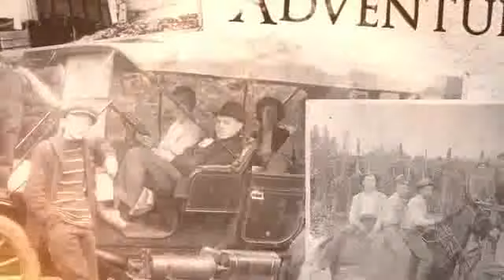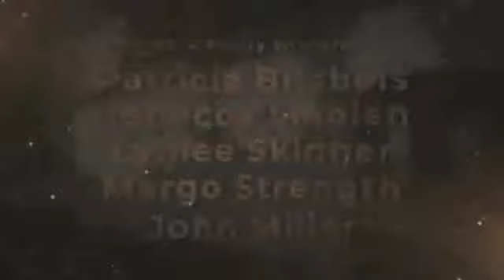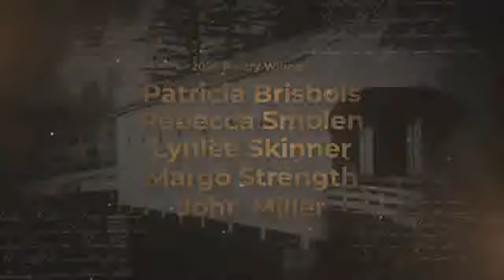Tualatin Historical Society 2024 Arbor Day Poetry Contest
Join our Poetry Contest chairperson Mary Baylor as she announces this year's winners and they read their wonderful poems .  Special thanks to our judges:  Loyce Martinazzi, Cindy Dyson and Tom Swearingen.